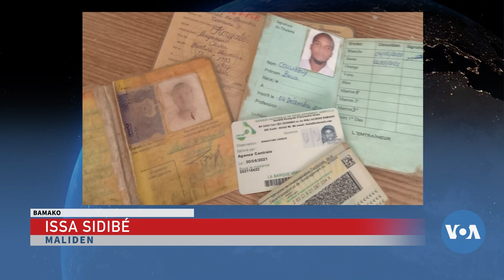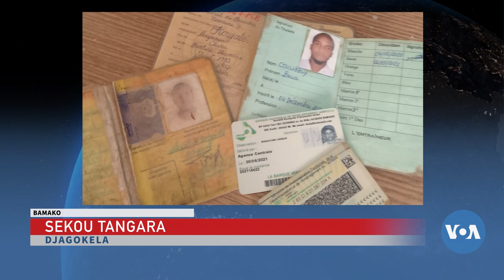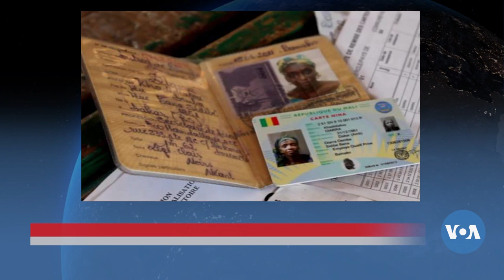🇲🇱Mali kono Passport Biometric Soroli kelindo Gueleyaw baye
🇲🇱Mali kono Passport Biometric Soroli kelindo Gueleyaw baye Mariam Kouyate Wilila Kado Bamako Dougou Kono